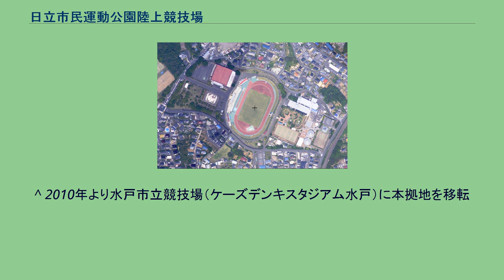日立市民運動公園陸上競技場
日立市民運動公園陸上競技場（ひたちしみんうんどうこうえんりくじょうきょうぎじょう）は、茨城県日立市にある陸上競技場。
衛星図 2000年、J2リーグに昇格した水戸ホーリーホックの準本拠地として主催ホームゲームを行った。
これは当時の本来の本拠地である笠松運動公園陸上競技場（那珂市・ひたちなか市・東海村を境にする場所にある）が2002年の全国高等学校総合体育大会（インターハイ）で使われることに伴う全面改修を施していたため使用できなかったことに伴う処置だった。
このうち、J2に降格した浦和レッドダイヤモンズ戦となる水戸主催2試合もここで行われ、定員にほぼ近い6,000人以上のファンで賑わっていたが、その多くが浦和市（当時）から駆けつけたり、あるいは三菱自工関係者等のレッズの応援団だったという。
また、芝生の状態が当時は思わしくなかったため、一部からその芝生の手入れに批判が集まったといわれる 2001年以後は同地でのJリーグ開催は行われていなかったが2007年9月30日、ベガルタ仙台戦となる主催試合が開催された。
^ 2010年より水戸市立競技場（ケーズデンキスタジアム水戸）に本拠地を移転